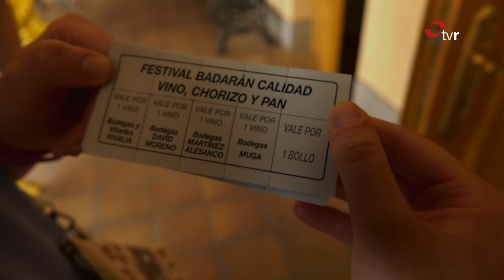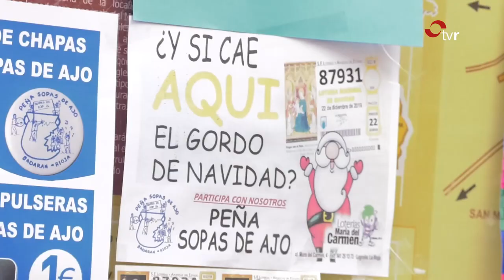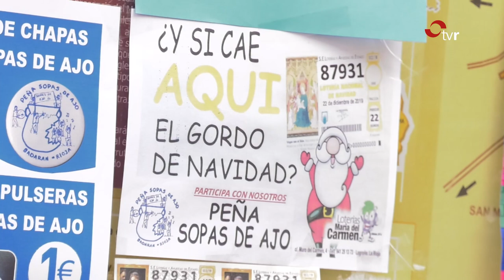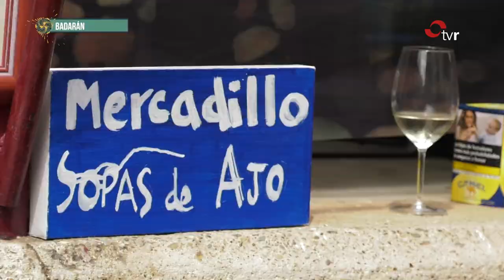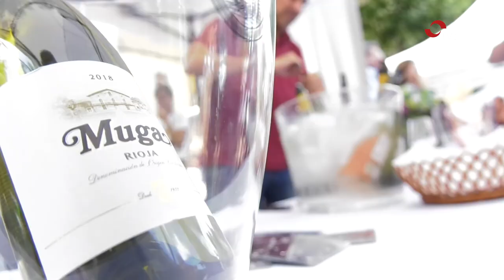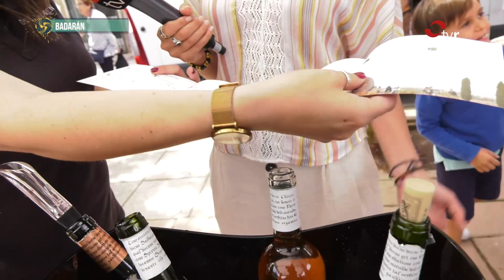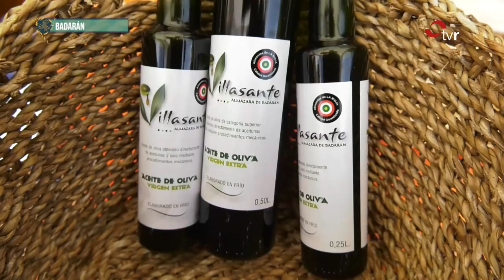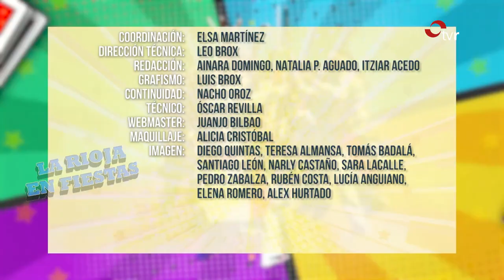LA RIOJA EN FIESTAS 12-08-19 BLOQUE 2: Badarán Calidad y un cóctel con Bandy de Gorka Peciña